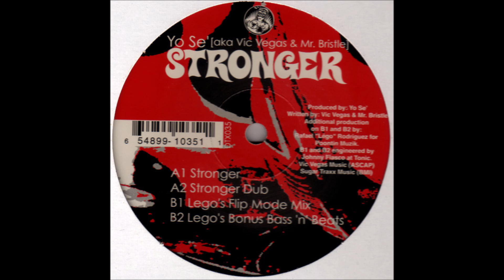Yo Se' - Stronger (Lego's Flip Mode Mix)